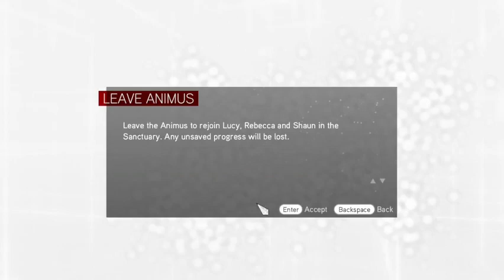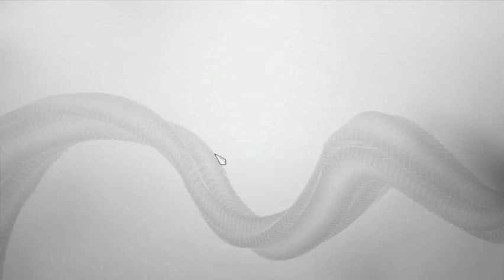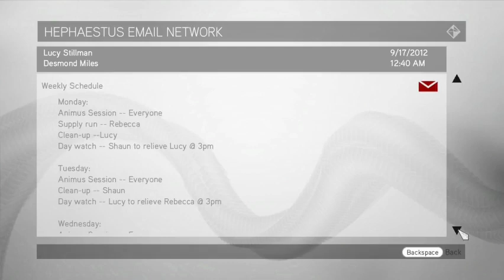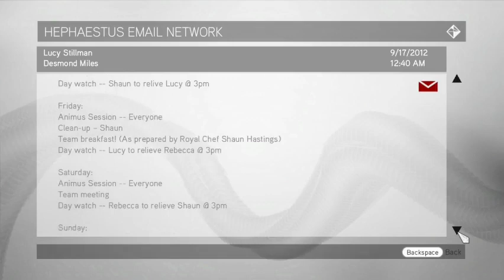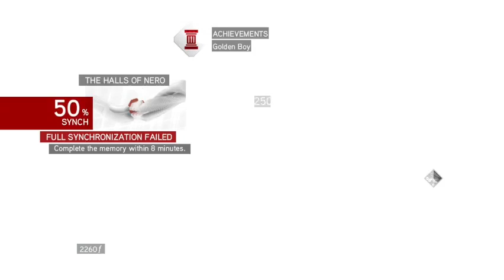Assassin's Creed PC Series Playthrough (Day 20 pt2) - AC Brotherhood Pt 2 (Twitch VOD 9/11/21)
My newest gaming goal is to play through the entire Assassin's Creed PC game lineup and 100% all of them before this playthrough, The farthest I've gotten before this was part of the way through Assassin's Creed 1. This video is from a live broadcast on my secondary Twitch Channel